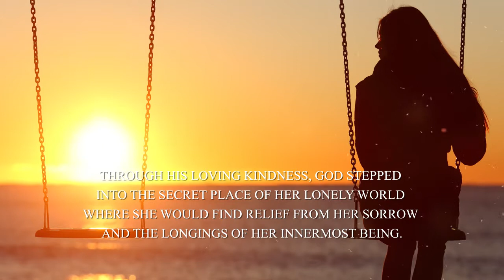In the Cleft of the Rock: An Israeli-American Love Story by Barbara Jean Seaberg-Bailey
In the Cleft of the Rock: An Israeli-American Love Story

Barbara Jean Seaberg-Bailey